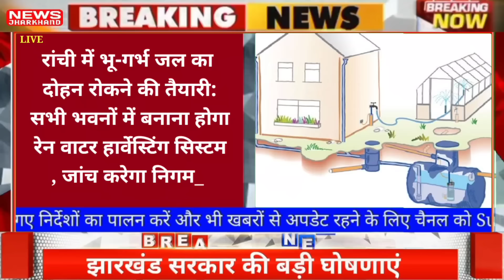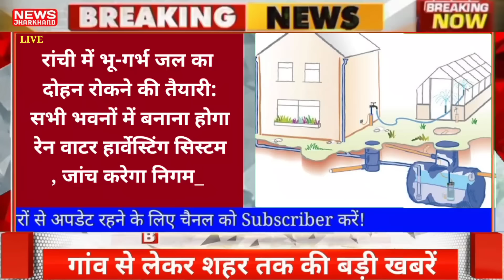संध्या 21 अप्रैल 2024 झारखण्ड की ताजा खबर l Today Jharkhand News l Jharkhand Breaking News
संध्या 19 अप्रैल 2024 झारखण्ड की ताजा खबर l Today Jharkhand News l Jharkhand Breaking News